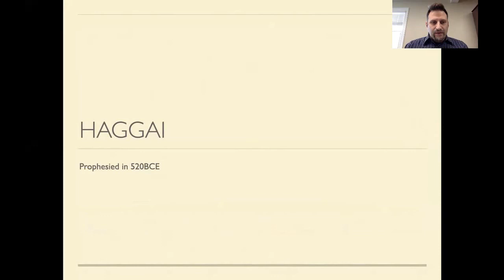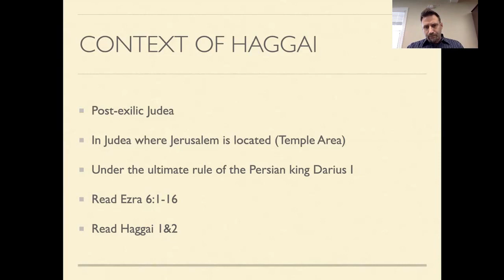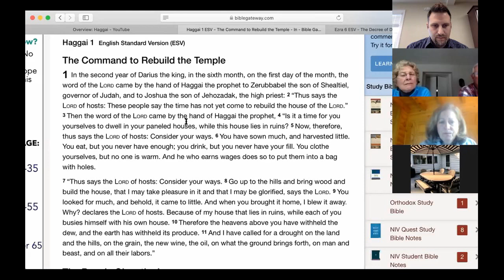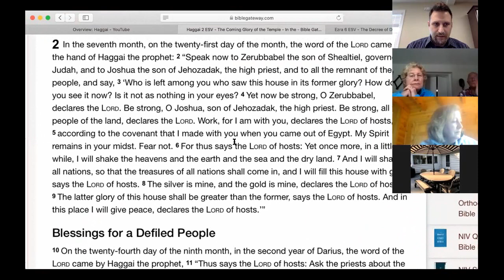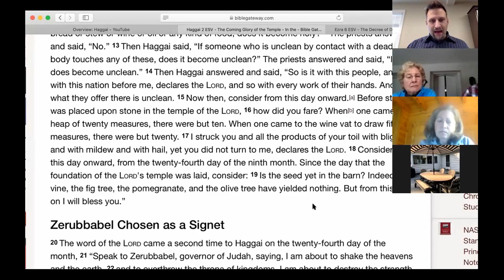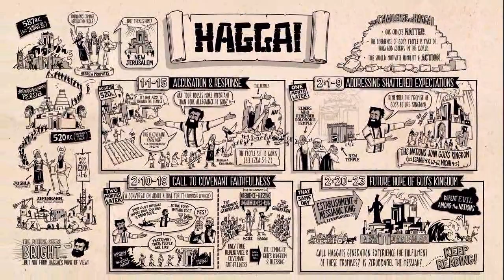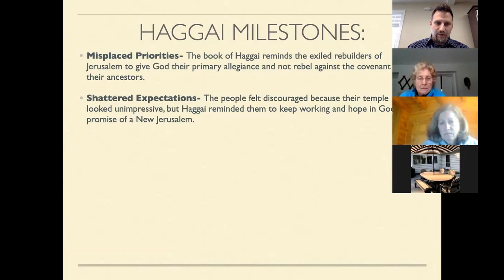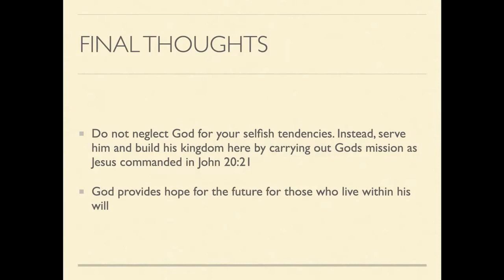Wednesday Prayer Meeting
Pastor Julian Scavetti
Haggai